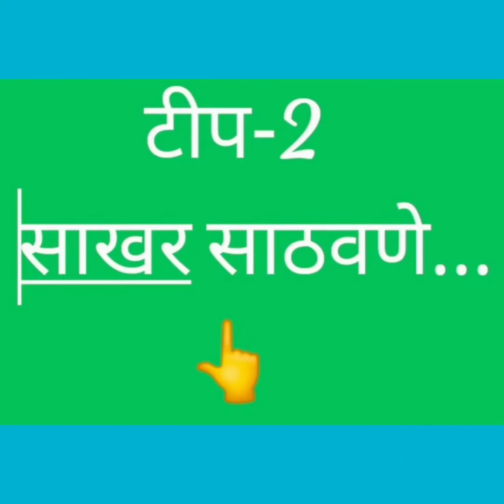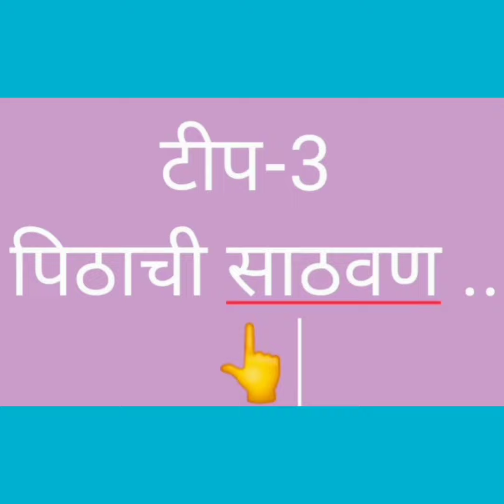घरगुती 10 टीप्स👍🏡🙏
घरगुती वापरासाठी 10 टीप्स